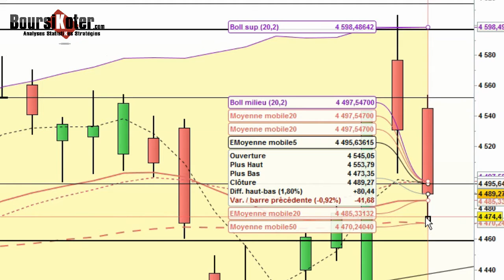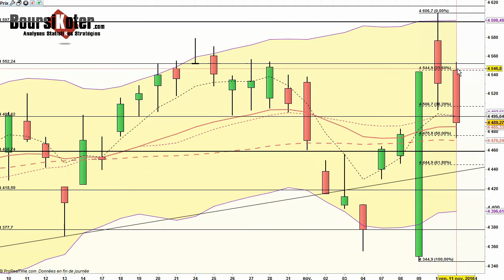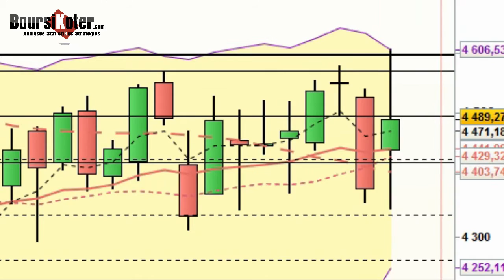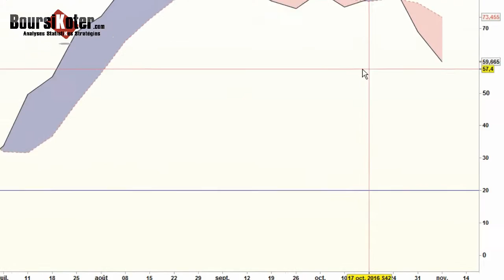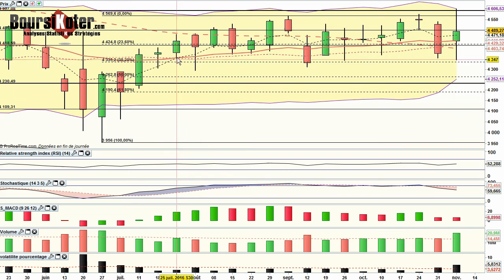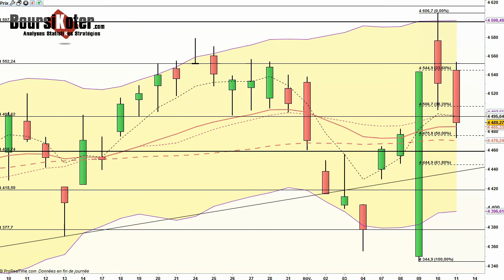Analyse technique CAC 40 du 11-11-2016 par boursikoter